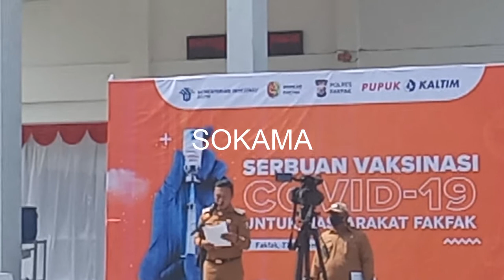BERIKAN 1000 PAKET SEMBAKO UNTUK PESERTA VAKSIN MENTRI INVESTASI DUKUNG VAKSIN DI FAKFAK, 27/09/21